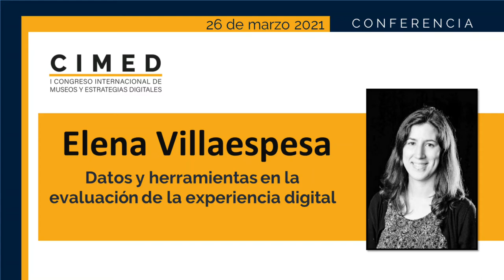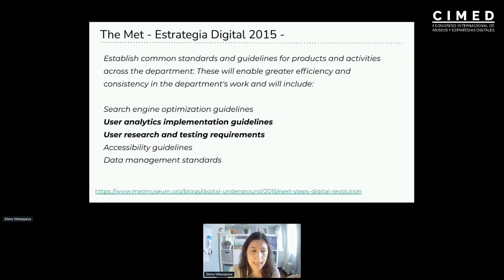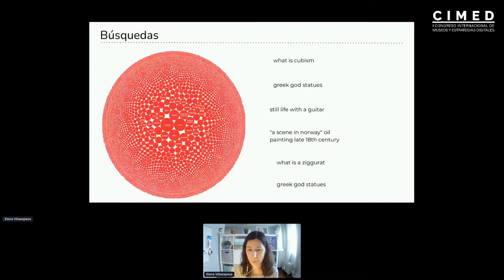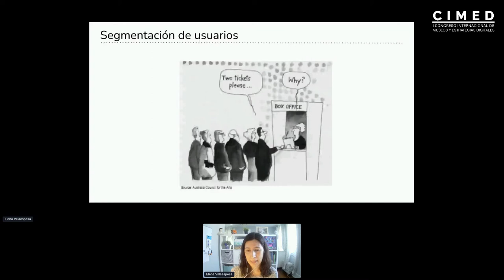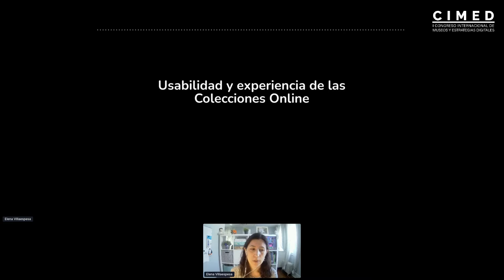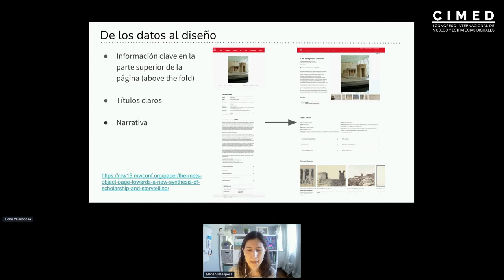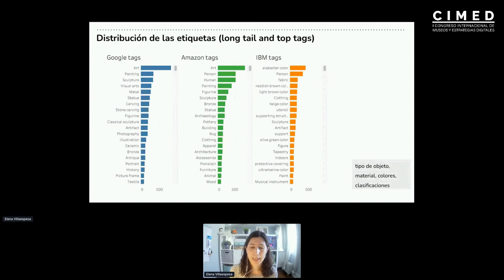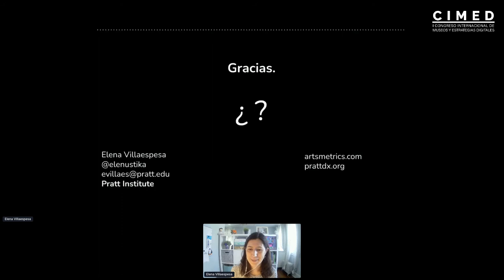Conferencia Elena Villaespesa, "Datos y herramientas en la evaluación de la experiencia digital"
Conferencia impartida por Elena Villaespesa en el I Congreso Internacional de Museos y Estrategias Digitales (CIMED), realizada el 26 de marzo del 2020. Link al Congreso CIMED

Título de la conferencia: Datos y herramientas en la evaluación de la experiencia digital

Descripción: Los museos han implementado distintos métodos de investigación para evaluar el impacto de sus estrategias digitales y conocer mejor los distintos perfiles de usuarios. Esta presentación recopila metodologías y herramientas aplicadas al ámbito digital desde un punto de vista teórico y práctico. Se presentarán ejemplos que muestran la utilización de analítica digital, test de usabilidad, encuestas, y las últimas tendencias en inteligencia artificial aplicados a la experiencia digital en el museo.